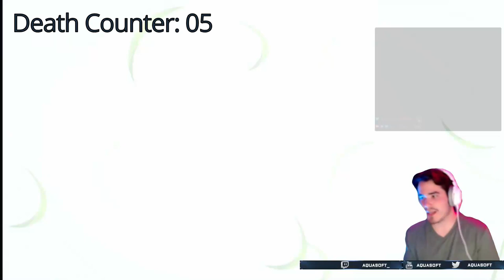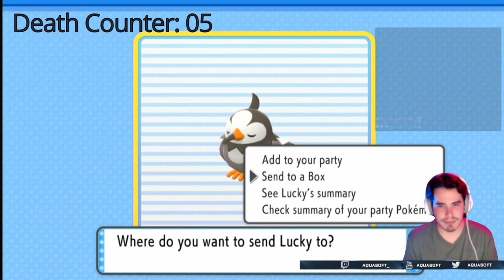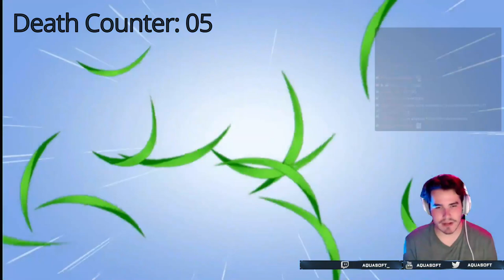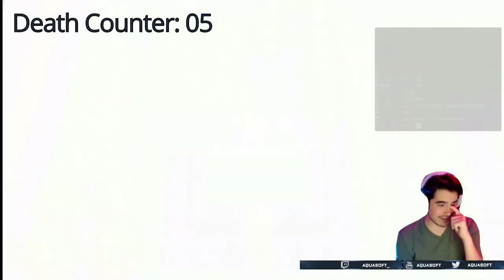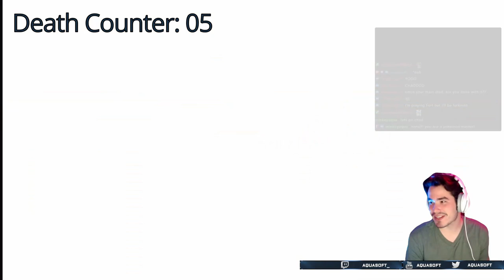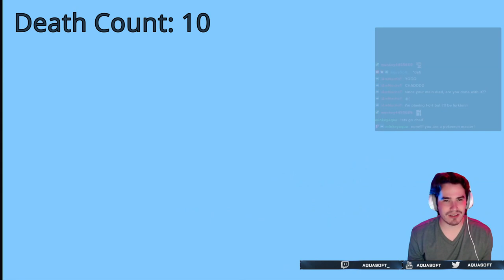Pokemon Brilliant Diamond Nuzlocke 05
Playing through Pokemon Brilliant Diamond in the nuzlocke ruleset.